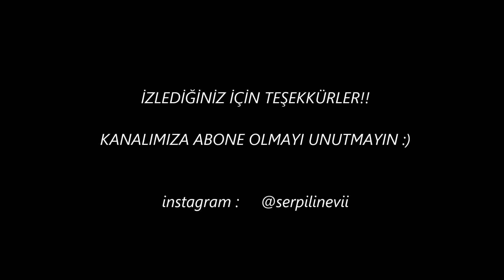KOCAM İSYANLARDA | MESAJ VAR | BENI HİÇ SEVMİYORMUŞ